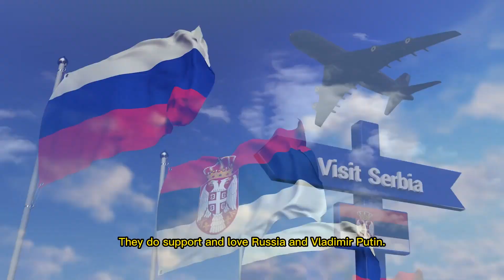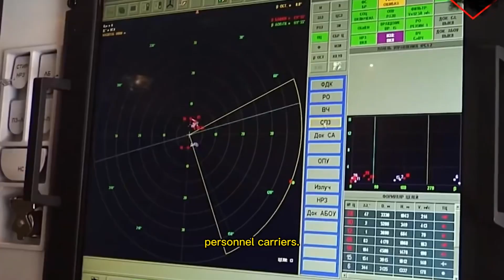Why Serbia is called Mini-Russia?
🌍🔗 Unraveling Serbia's Ties with Russia: Support During the Ukraine Conflict 🔗🇷🇸🇷🇺

📽️ Welcome, global enthusiasts! Explore Serbia's unique bond with Russia and its recent involvement in the Ukraine conflict. 🤝🕊️

Discover Serbia's historical, cultural, and geopolitical connections with Russia, from shared traditions to economic cooperation. 🇷🇸🇷🇺

This video focuses on Serbia's support for Russia during the Ukraine crisis, examining diplomatic, economic, and humanitarian aspects. 🤝💼🤲

Gain insights into the reasons behind Serbia's stance and its implications for regional stability and EU relations. 🌍💡

Join us for expert analysis, up-to-date information, and thought-provoking insights into this critical foreign affairs chapter. 🎙️💭

Watch now to deepen your understanding of Serbia's relationship with Russia and its impact on the Ukraine conflict. 🌐✨

🎥 Click play and immerse yourself in this discourse on Serbia-Russia ties and the Ukraine conflict. 📺🔔💙